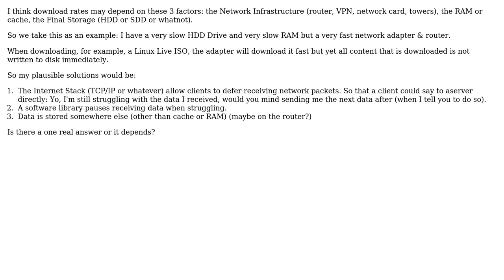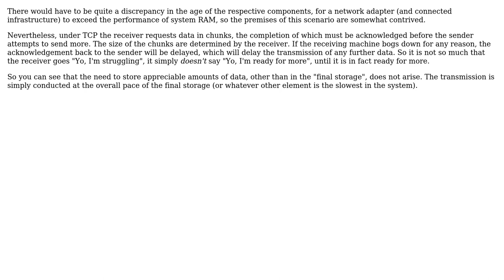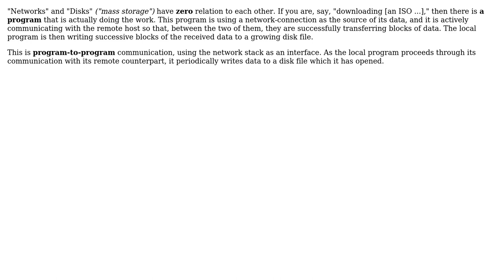Software Engineering: Where is network data stored while awaiting to be written to disk?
With thanks & praise to God, and with thanks to the many people who have made this project possible! | Content (except music & images) licensed under CC BY-SA | Music | Images & others | With thanks to user vixalien user Steve user Nat user Mike Robinson user candied_orange and the Stack Exchange Network Trademarks are property of their respective owners. You are responsible for your own actions.